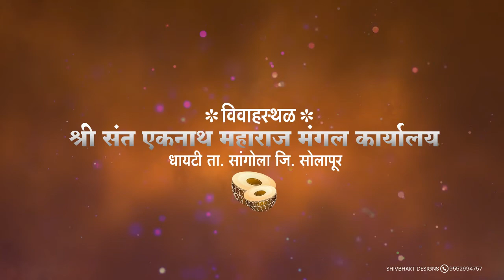Marathi Wedding Invitation Video{5}